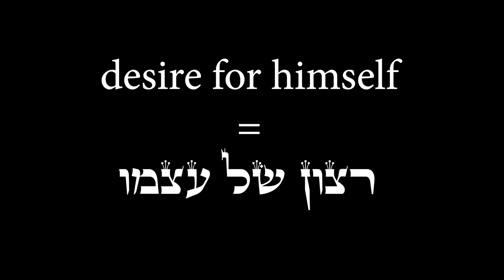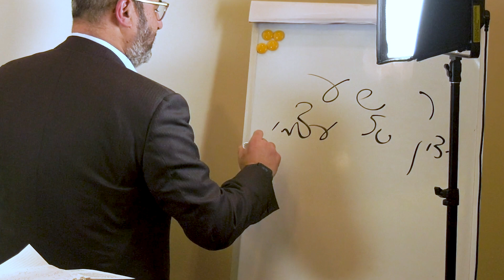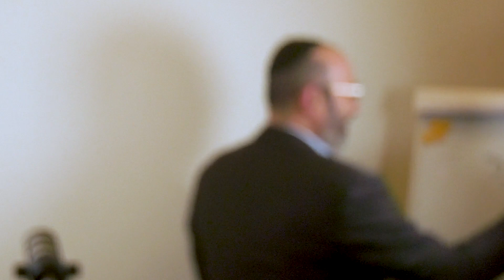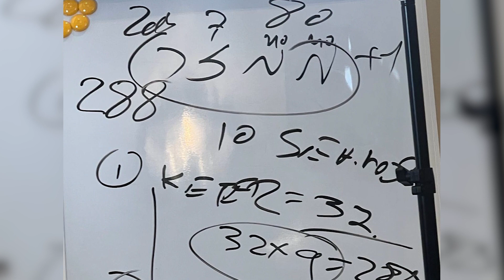The Truth About Reincarnation and Divine Punishment | Mishpatim | Weekly Inspiration 2024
Dive into the intriguing world of reincarnation and divine justice in this thought-provoking Weekly Inspiration for 2024. Explore the profound insights on life's purpose, relationships, and the interconnectedness of it all. Join us in unraveling the mysteries of existence and the meaning behind our experiences.